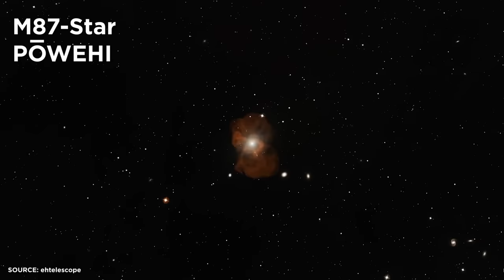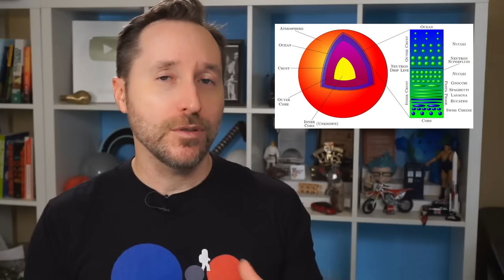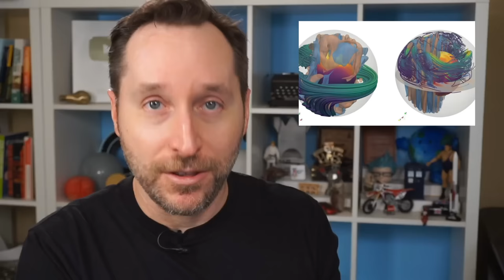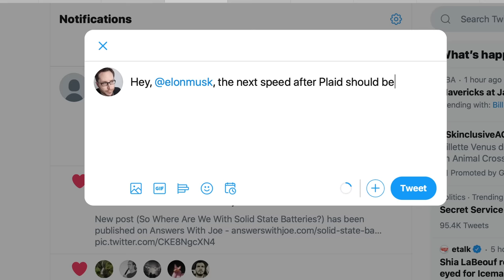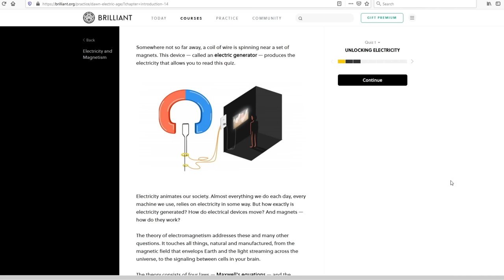What Would Happen If You Fell Into A Magnetar? | Random Thursday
Magnetars are a type of neutron star with a magnetic field a quadrillion times stronger than the strongest magnets here on Earth. These stellar monsters are mind-blowing in every way and possibly the source of massive gamma ray bursts and fast radio bursts.

So what would happen if you fell into one? Let's find out. :)